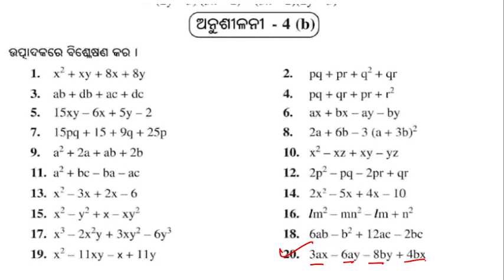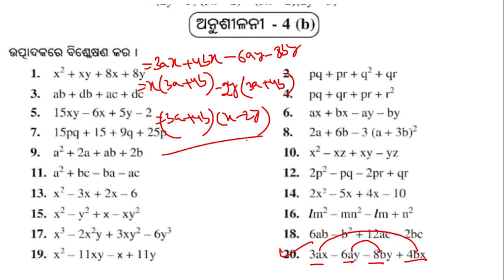8th class math 4b question answer | Class 8 math exercise 4b | factorisation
8th class math 4b question answer
Class 8 math exercise 4b
factorisation in odia